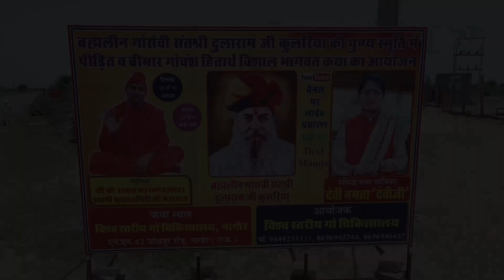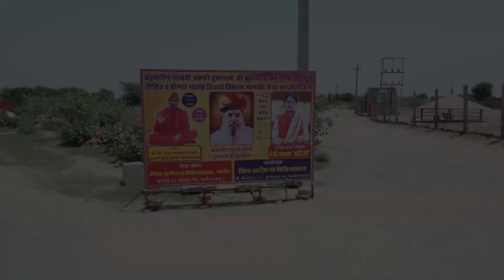1st Day Katha Higilight video || श्रीमद्भागवत कथा ।। Devi Mamta ।। विश्व स्तरीय गो चिकित्सालय नागौर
विश्व स्तरीय गो चिकित्सालय

Devi Mamta
Facebook id

Kamdhenu Sena
 Facebook id

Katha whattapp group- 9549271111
Gou Shala whattapp group- 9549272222
Jodhpur Shakha whattapp group- 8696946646
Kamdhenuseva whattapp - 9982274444